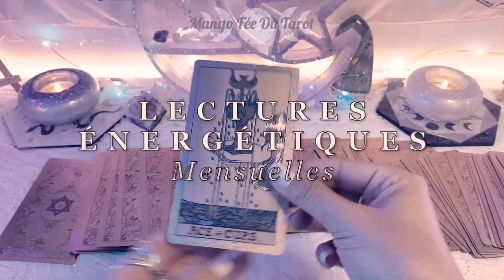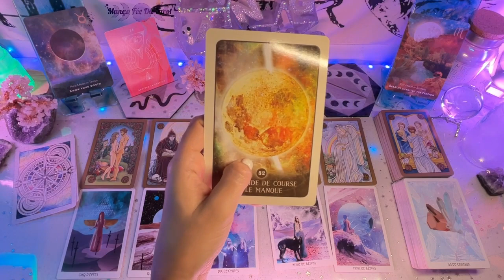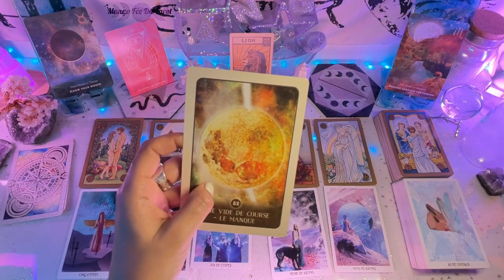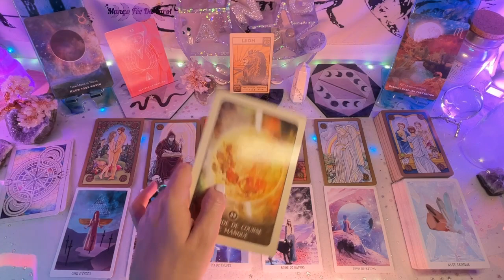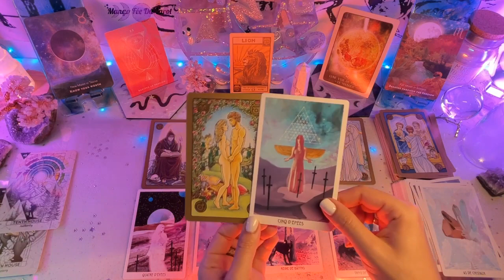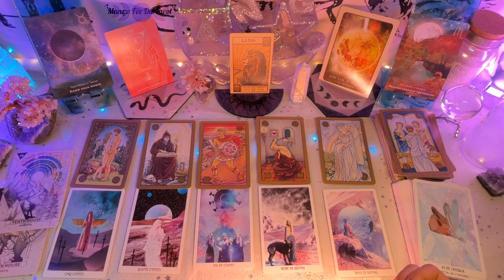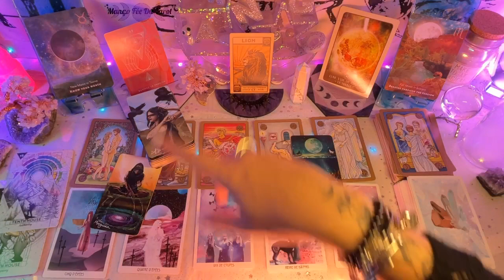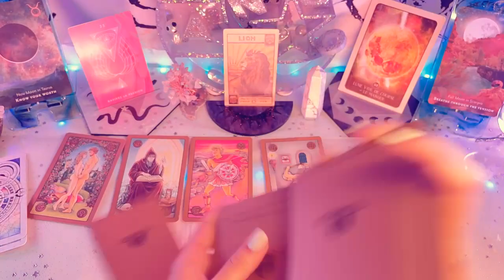Tirage Tarot LION♌️ - mai 2022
Vous pouvez vous rendre sur ma page web :
Pour compléter les guidances vous avez des liens et des outils qui vous aideront dans votre cheminement personnel

Par conséquent, je ne répondrai à aucune question n'abordant pas le cheminement ou développement personnel.
Je suis là pour vous aider, pas pour faire la promotion de tel ou tel produit, tout n'est pas à vendre sur ma table de tarot et je ne réponds plus à ce genre de questions, certaines personnes ayant été abusives/intrusives voire agressives.
Merci de votre respect et de votre compréhension.

Mango